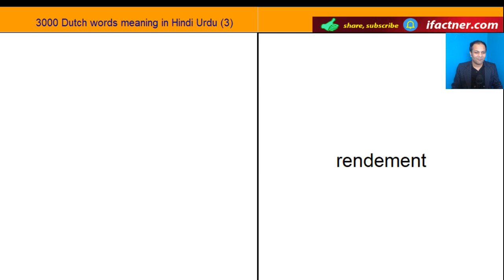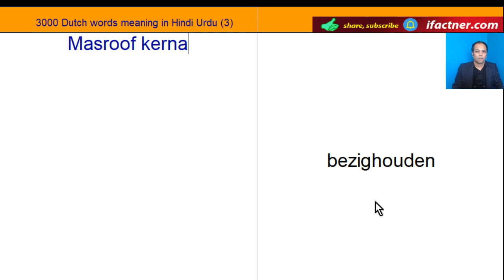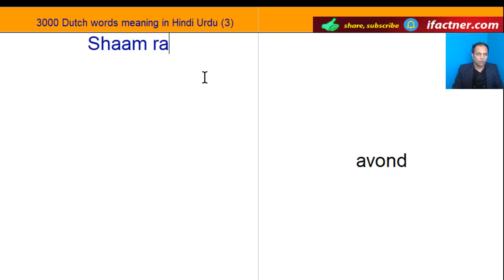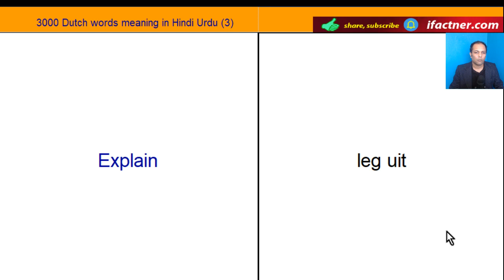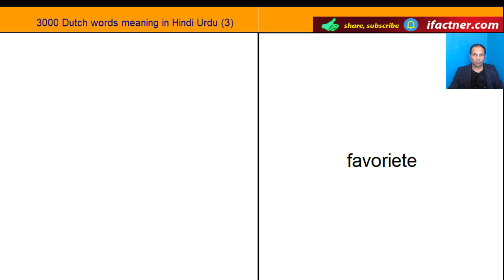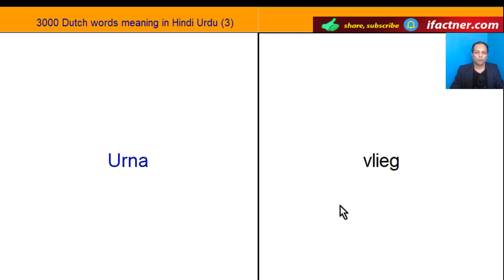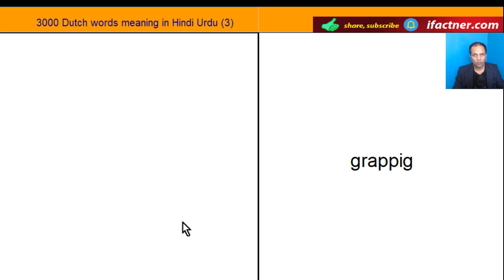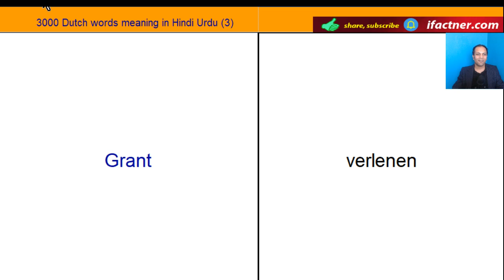Learn Dutch for beginners while you sleep | 3000 words meaning for Dutch speaking आसान डच | Lesson 3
Learn 3000 common Dutch words through Hindi डच जानें  for Dutch speaking and conversation in this Dutch spoken course for beginners lesson 3.

In this video tutorial, Ifactner teaches and explain meaning of more than 300 English words and sentences for Dutch speaking practice for Indians.

This lesson covers daily use words, phrases and sentences to improve your Dutch vocabulary, pronunciation and speaking skills. An easy way to learn Dutch is to listen and speak with the teacher. Many people can understand but they have the difficult to listen and speak Dutch in the real situations.

This video aims at teaching Dutch to the beginners as well as students who are preparing for inburgering exams.  Improving your Dutch vocabulary is the first step towards improving your Dutch spoken and writing skills. Ifactner has given the Hindi and Urdu translation of all the words and sentences to help you to easily understand and memorize the Dutch words.

Indians and Pakistanis and people who understand either Hindi or Urdu language can learn a lot from this video as it uses simple Hindi and Urdu to teach you Dutch. Remember to use and practice these Dutch words for your conversation with colleagues, clients, friends and family members.

is a languages learning channel which teaches English, Dutch, German, French, Hindi and Urdu languages. It also uploads motivational and inspirational videos to help you achieve your goals.